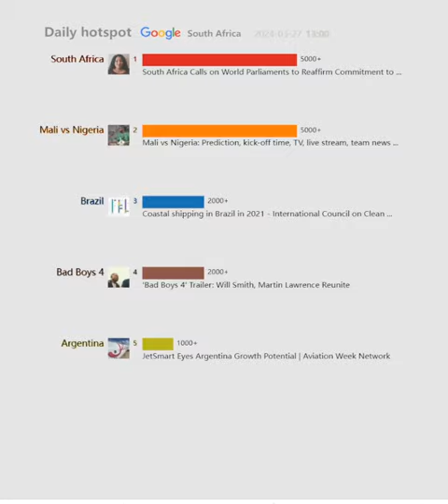Daily hotspot（South Africa）20240327 | Argentina vs Costa Rica highlights, ARG 3-1 CRC:...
Argentina vs Costa Rica highlights, ARG 3-1 CRC: Messi-less ...
International Friendlies: Cote d'Ivoire Beats Uruguay, South Africa ...
South Africa Calls on World Parliaments to Reaffirm Commitment to ...
Steven Spielberg: Dune 2 Is One of the Most Brilliant Sci-Fi Films Ever
Mali vs Nigeria: Prediction, kick-off time, TV, live stream, team news ...
Coastal shipping in Brazil in 2021 - International Council on Clean ...
From 'darling' to downward spiral: Derick Hougaard's dramatic life ...
'Bad Boys 4' Trailer: Will Smith, Martin Lawrence Reunite
Joint Statement of the Second Meeting of the U.S.-France ...
Live report - SRH vs MI: Head, Abhishek, Klaasen star in Sunrisers ...
Endrick and Lamine Yamal were born before the explosion of Lionel ...
Fans Can't Believe How Good Ernie Hudson Looks at 78
England WU23s squad named for final fixture of 2023-24 season
Who is Kwena Maphaka? Mumbai Indians' debutant in SRH vs MI ...
Ukraine vs Iceland prediction, odds, expert betting tips and best bets ...
JetSmart Eyes Argentina Growth Potential | Aviation Week Network
NEWS: Brandon Truter impressed by emerging Bafana Bafana star ...
Saudi Arabia to make debut at Miss Universe pageant